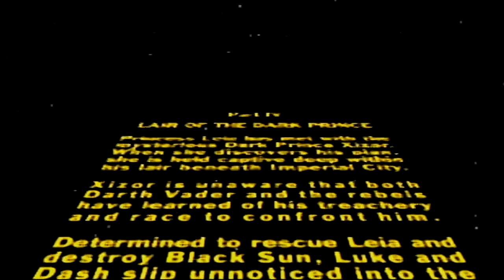N64 Star Wars: Shadows of the Empire - Level VIII [Jedi Difficulty] / Sewers of Imperial City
Console: N64
Game: Star Wars - Shadows of the Empire
Difficulty: Jedi
Level VIII: Sewers of Imperial City

- Notes
Bonus Lives earned on previous Levels are deleted when the N64 console is reset. Only 3 lives are provided by default.

- Level Timestamps
00:00 - Level VIII: Jedi Difficulty
01:30 - Level Start
21:05 - Boss: Giant Dianoga
23:35 - Level Completion Data

- Epilogue Music
Artist: 1349
Album: Hellfire
Track: From the Deeps